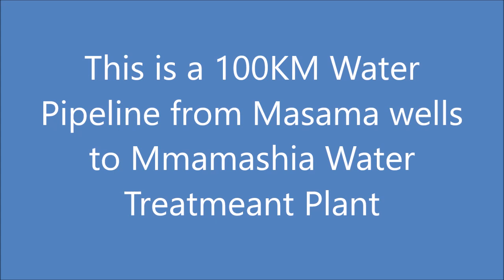Botswana's New 100KM Masama-Mmamashia Water Pipeline